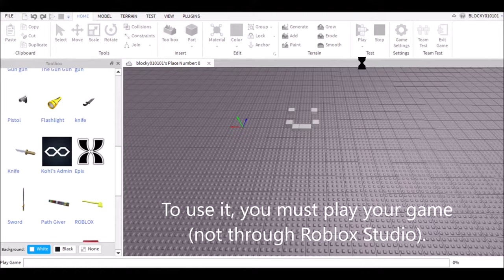How to put Kohl's Admin in your Roblox game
Today I will show how to put Kohl's Admin in your Roblox game.

Minecraft Account Name: EVG7771